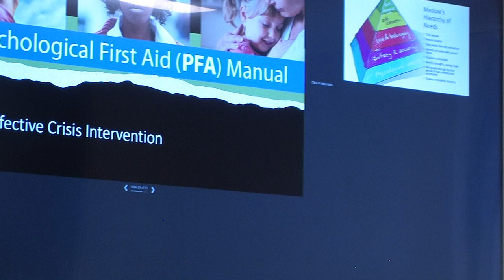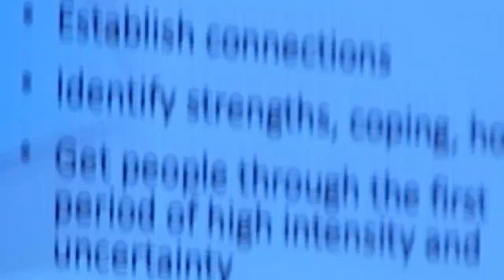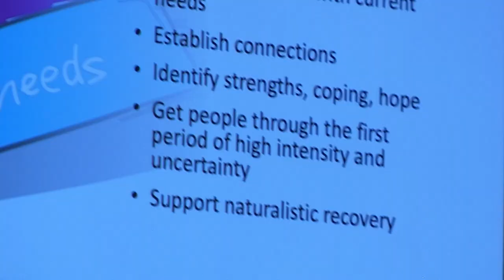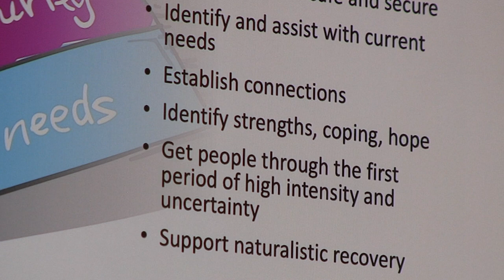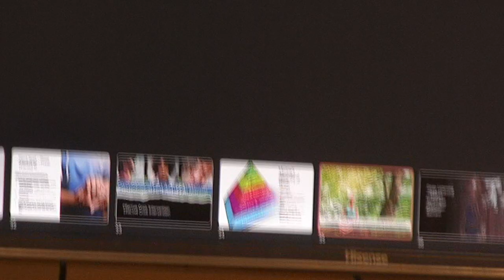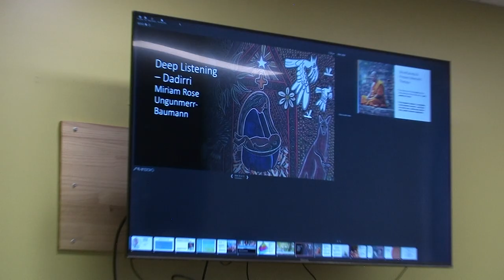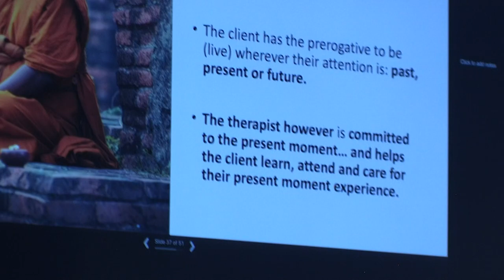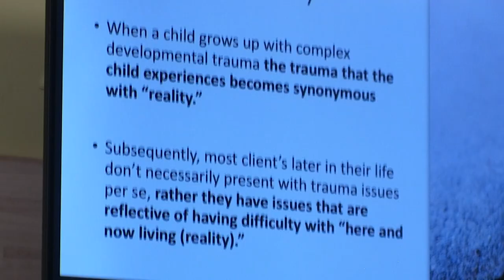PHILIP HILDER Session 5 Complex Trauma Therapy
Continuation of the Complex trauma Lecture Nowra 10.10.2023